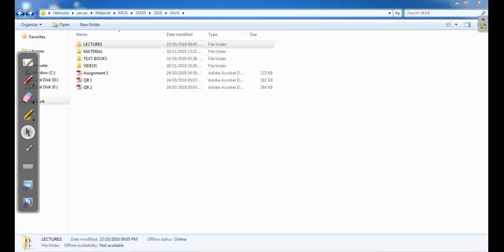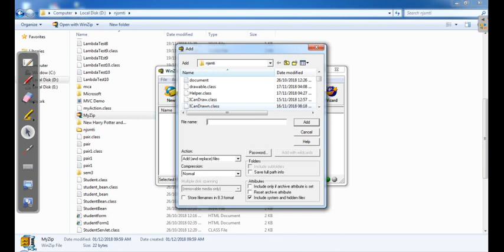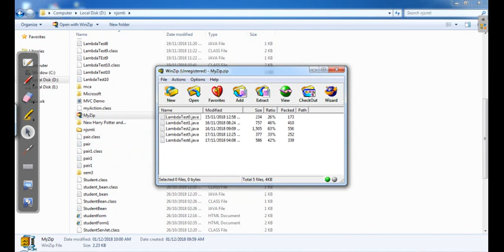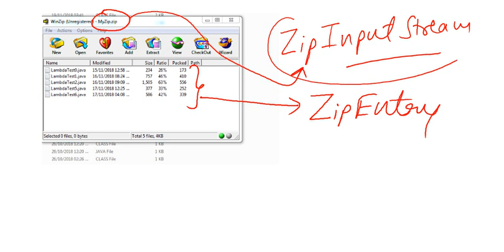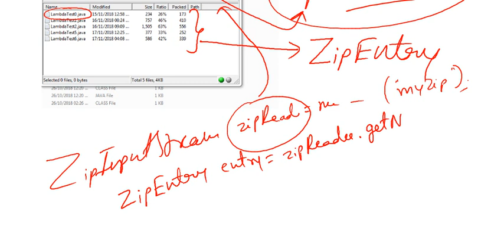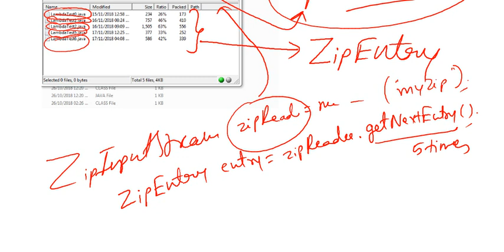Java : Zipped Streams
Demo of Zipped Stream in Java 1